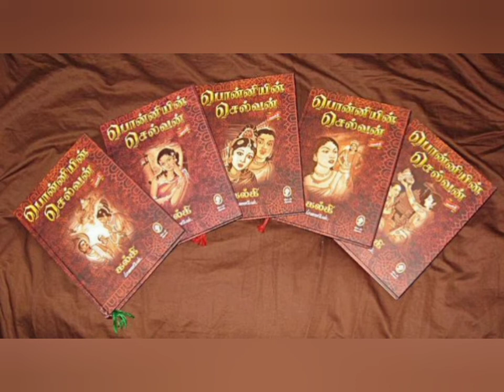AMARAR KALKI'S "PONNIYIN SELVAN" READING, BAGAM 1, PUTHU VELLAM, ADHIYAYAM-10 KUDANDHAI SOTHIDAR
hi viewers,
                 in today's video I have posted reading of the TENTH chapter KUDANDHAI SOTHIDAR of the PUTHU VELLAM (part 1) of PONNIYIN SELVAN ... make time and listen to the story ... please SUBSCRIBE our channel and click the BELL ICON for notifications about new videos from us .. please give us your support ...